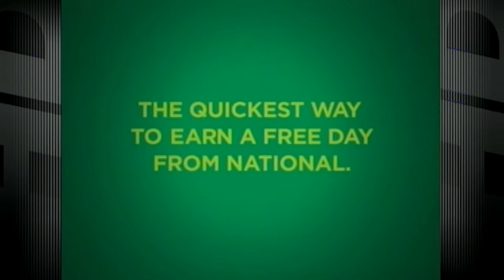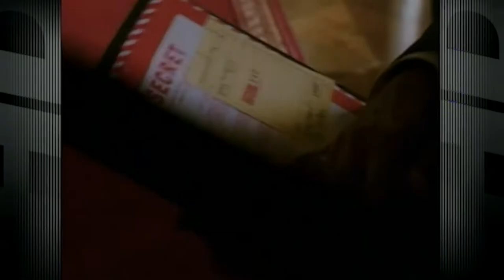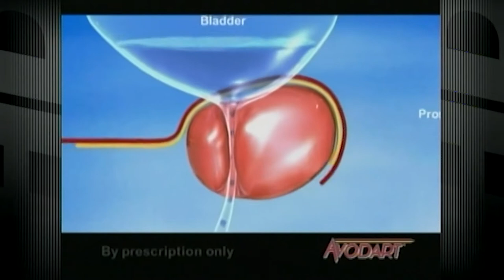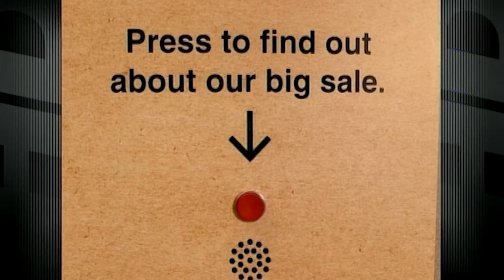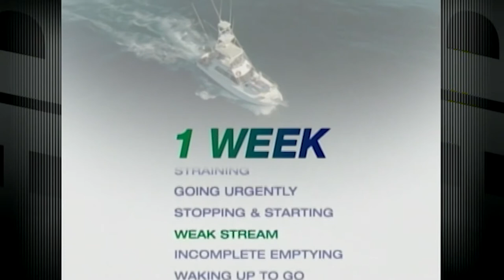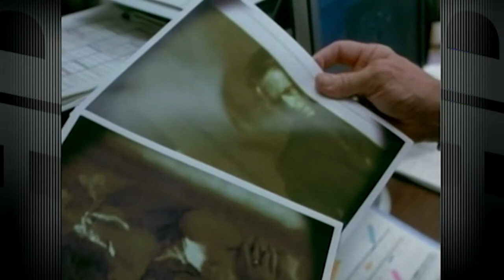Friday Night Fights - Sep 1, 2006 - Green vs Linton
Allan Green vs Emmett Linton
Courtney Burton vs Emmanuel Augustus II